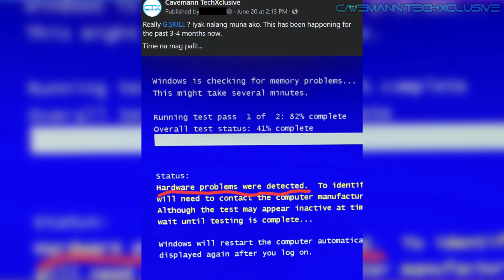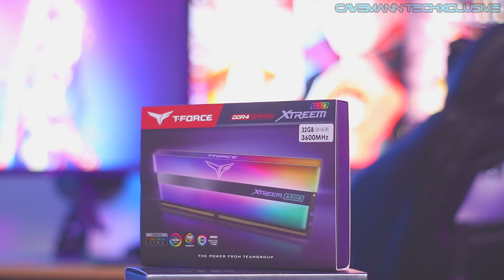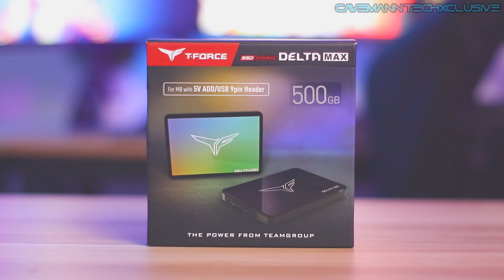Ang magpapatuloy sa nasirang pangarap | T-Force Xtreem ARGB + DELTA MAX SSD | Cavemann TechXclusive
LINKS

UGreen USB Type A Female to USB Type A Male Extension Cable

Nasira ang RAM ng PC ko. Nag reach out ako sa Team Group at nagbakasali ako na pagbigyan ang request ko, then boom! Ayun na nga, inapprove nila ang request ko.

Maraming maraming salamat sa Team Group para sa RAM and SSD na ito.

REMARKS